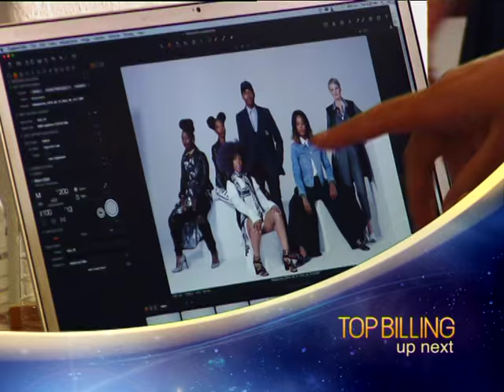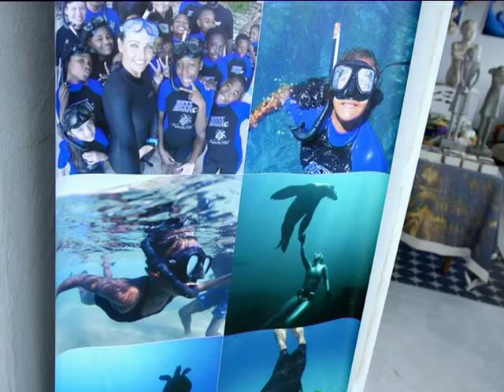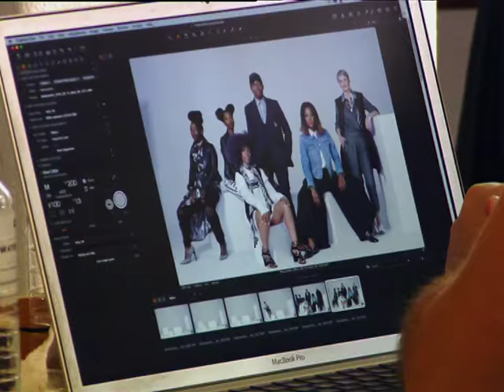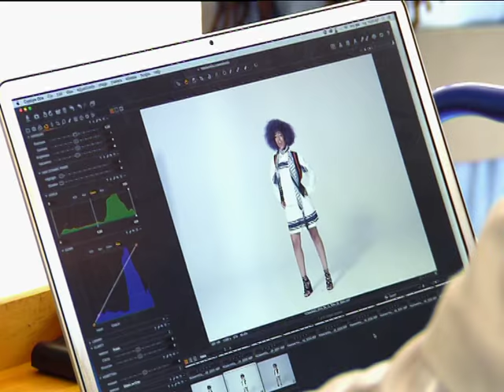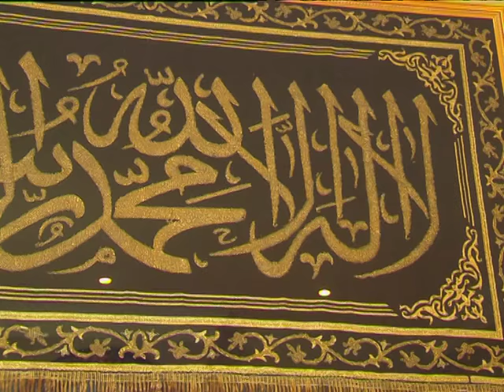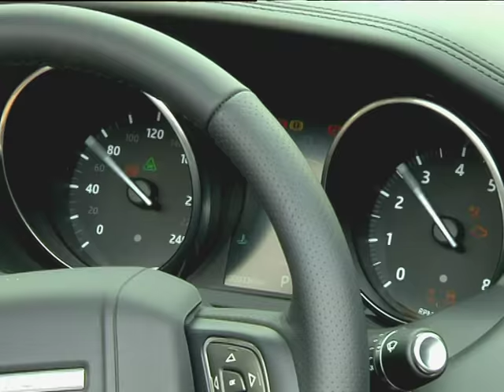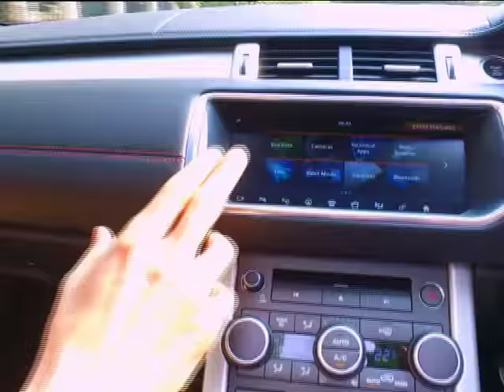Top Billing | Ngobeni's wedding | Hanli Prinsloo | Dr Ridwan Mia's home | FULL SHOW | Episode 24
This week on Top Billing, get ready to have your hearts melt with the story of Osita the little warrior rhino. Saving our oceans one, giant breath at a time is freediving champion Hanli Prinsloo and cutting edge stylists pair high street collections with emerging design to put SA Fashion on the world stage.
Mexican meets South African in a carnival of flavour from the chefs behind two of the world’s fifty best restaurants; then the world’s first luxury compact convertible SUV goes head to head with the raw power of nature.

After twenty six years of wedded bliss, Letty and Boy Ngobeni are so in love they get married again – and your presenter this week, Queen B brings you our line up from a home rich in the cultural and sentimental treasures of reconstructive surgeon Dr Ridwan Mia.